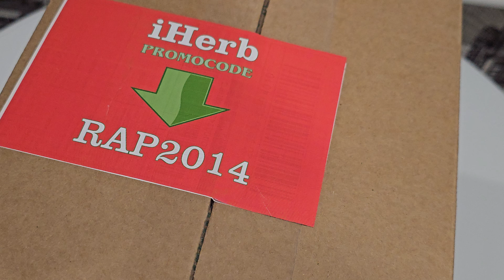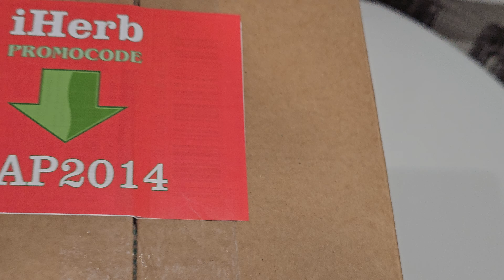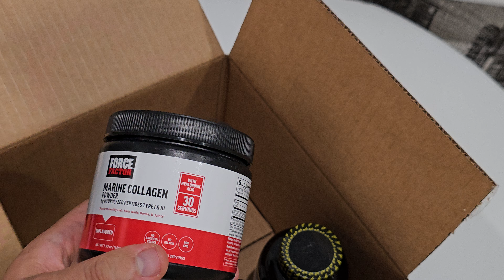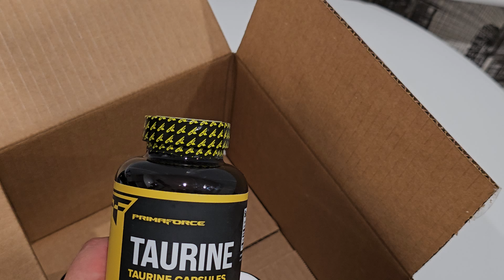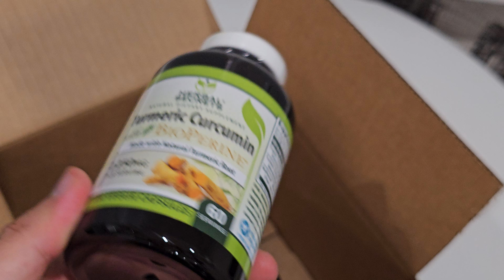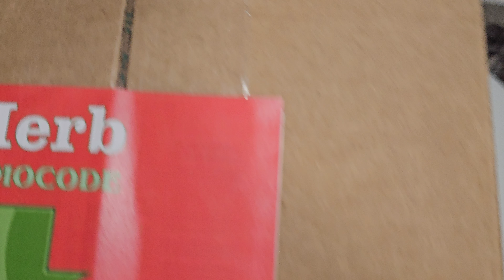Каменный стояк даже в 95. Секретный рецепт моего деда для потенции. Теща рецепты любви 29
В  Н  И  М  А  Н  И  Е

Каменный стояк даже в 95 мужское здоровье потенция распаковка посылки айхерб из Америки
00:00 - iherb лучшее
00:31 - айхерб покупки
01:00 - code iherb
01:14 - айхерб витамины
01:25 - iherb как сделать заказ
02:01 - iherb отзывы
02:11 - заказ на iherb 2025
02:35 - айхерб промокод
02:49 - как заказать с айхерб